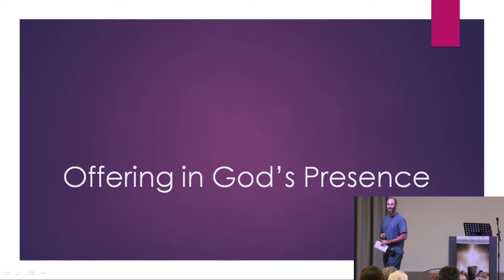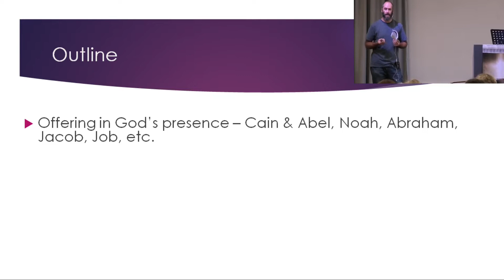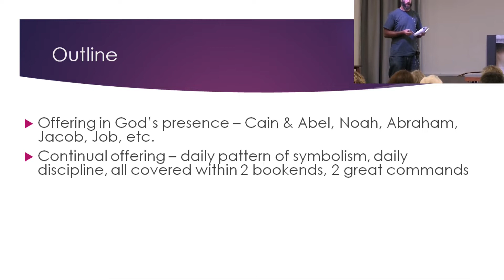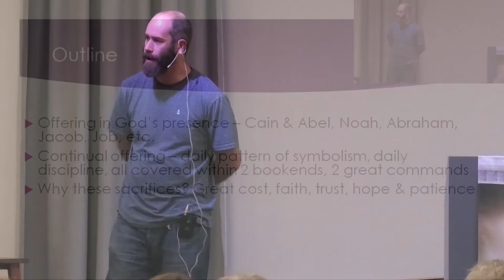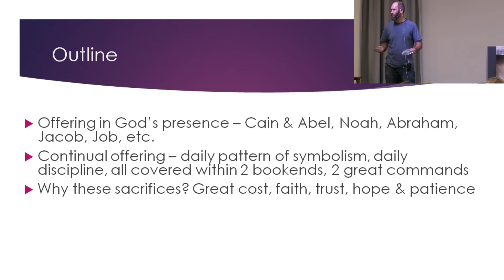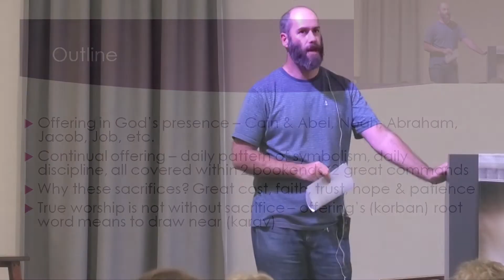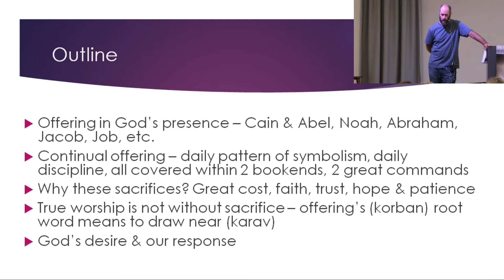Offering in God’s Presence